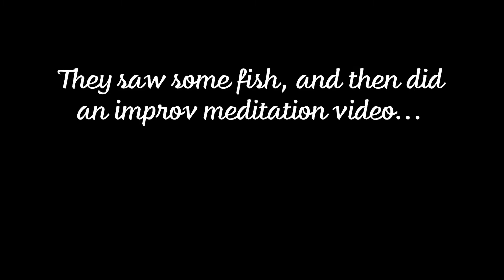A Trip to the Aquarium: Lily and Ella's Meditation Corner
Join us (Lily and Ella!) as we take you a guided meditation through the New England Aquarium! This on-the-spot improv meditation is the perfect video to bring some peace, laughing, and fish into your life! Enjoy!